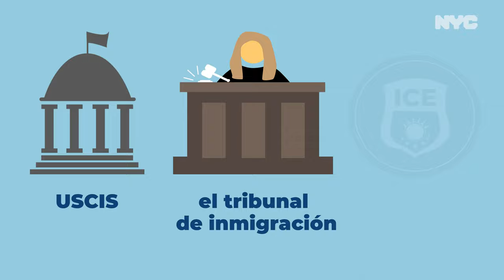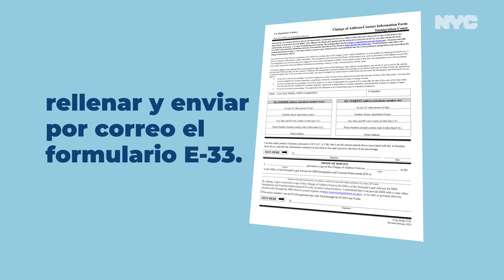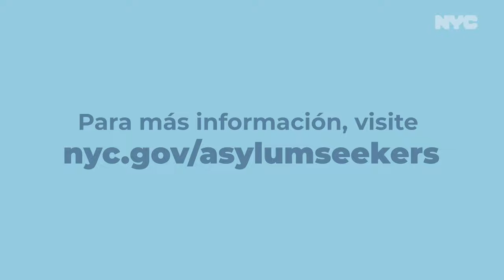Actualizar su dirección | Una guía para los solicitantes de asilo en Nueva York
En este video, el comisionado Manuel Castro de la Oficina de Asuntos de Inmigrantes de la Alcaldía de la Ciudad de Nueva York brinda detalles sobre cómo los solicitantes de asilo pueden actualizar correctamente su dirección para que puedan recibir documentos vitales relacionados con la inmigración por correo.

DESCARGO DE RESPONSABILIDAD: Este video contiene información, no asesoramiento legal. Cualquier persona que necesite asesoramiento legal debe consultar con un abogado con licencia.